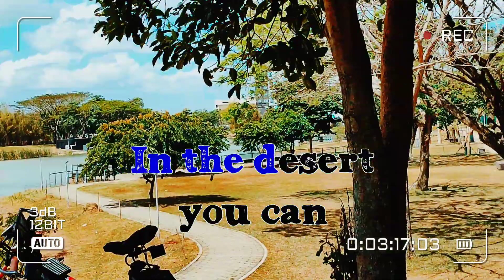America - A Horse With No Name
A horse?